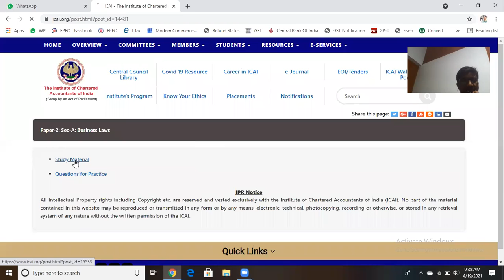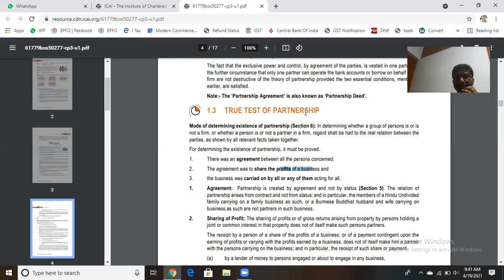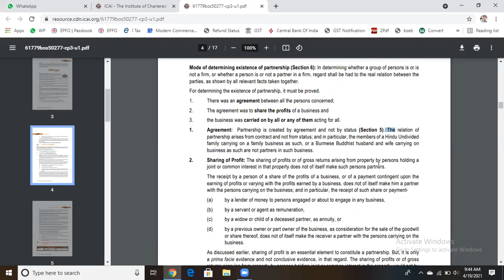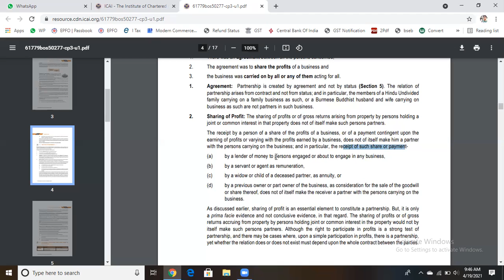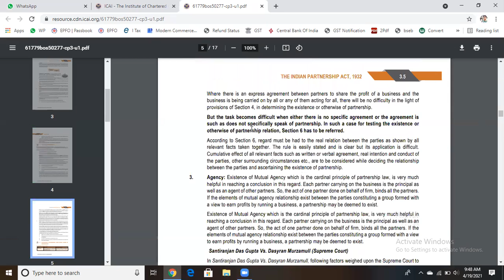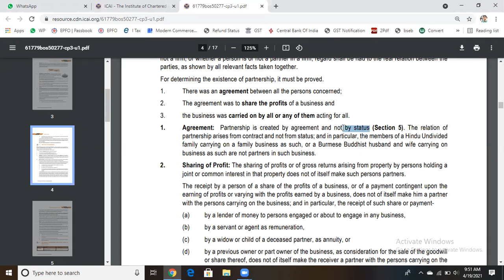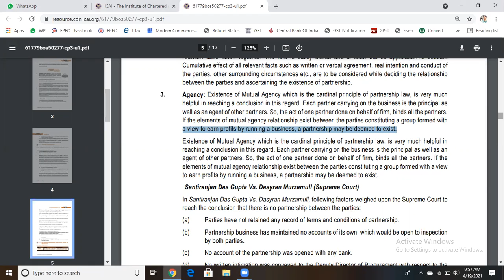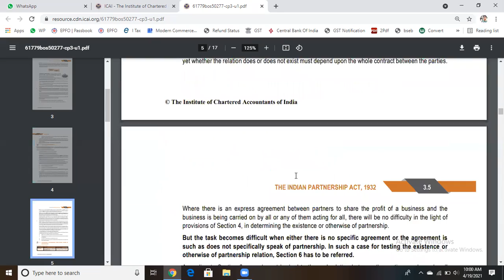Class 3 True Test of Partnership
Partnership Act 1932